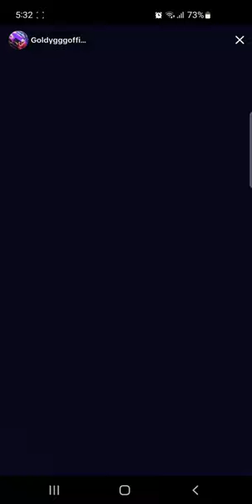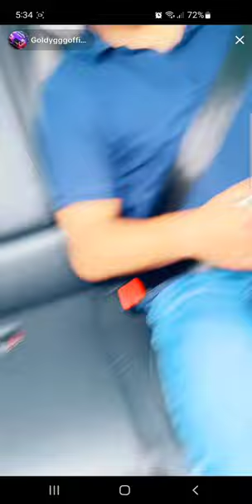TIKTOKER GOLDY IS BACK ON THE BLOCK 🚫